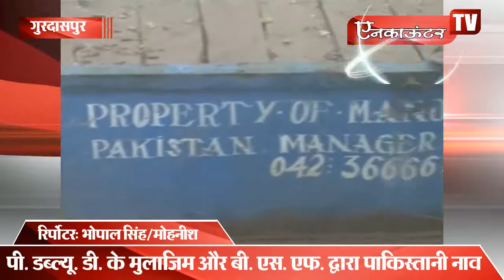पी. डब्ल्यू. डी. के मुलाजिम और बी. एस. एफ. द्वारा पाकिस्तानी नाव पकड़ी, देखें वीडियो...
Encounter Tv, News Portal, Daily Newspaper